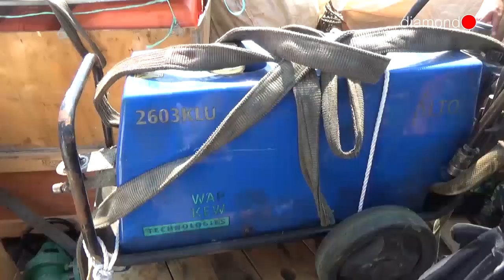KAPAL MV JOLLY ROVER DIAMANKAN TIM F1QR KARIMUN